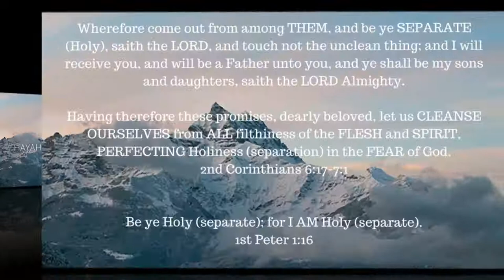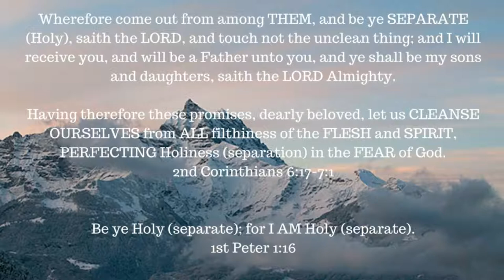ONE A DAY for the soul -- 7-14-17 -- Daniel 3